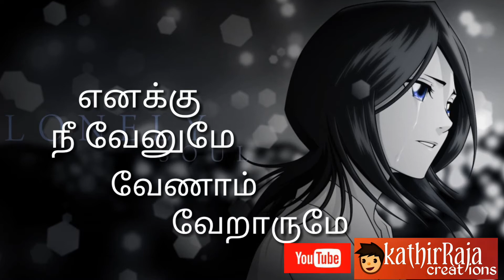உன்ன மாமனு மனசார நான் கூப்பிடுவேன் kathirraja creations